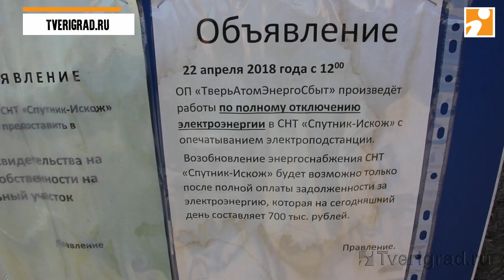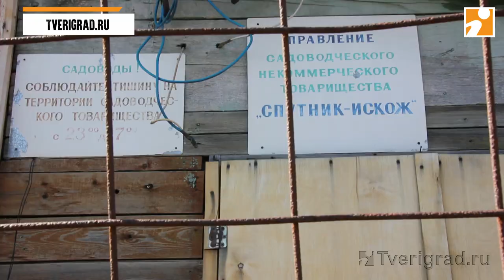Около Твери семьи с маленькими детьми живут без света и воды